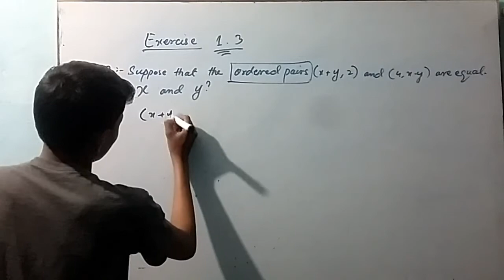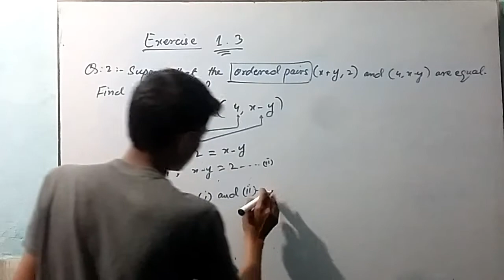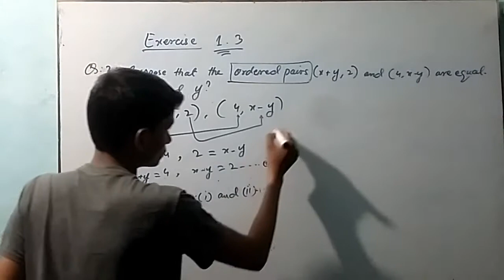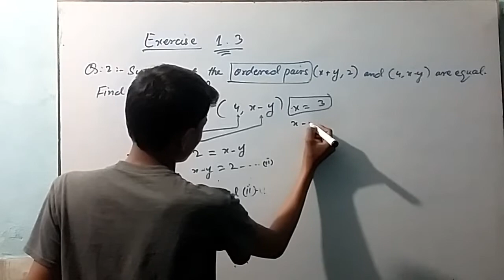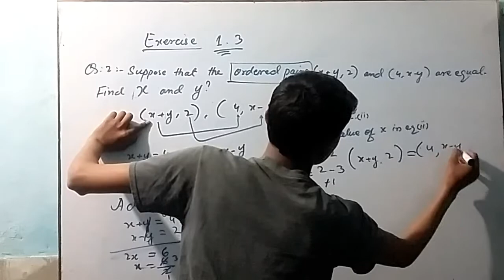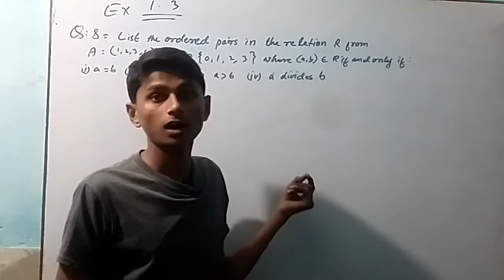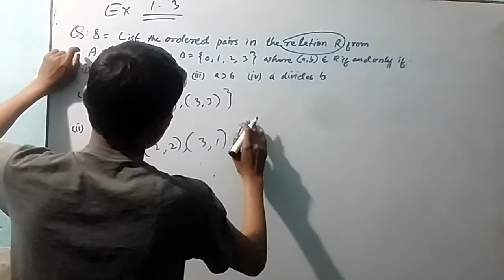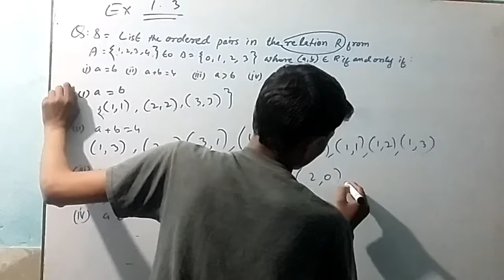1.3 Execise of sindh 2 and 8 question